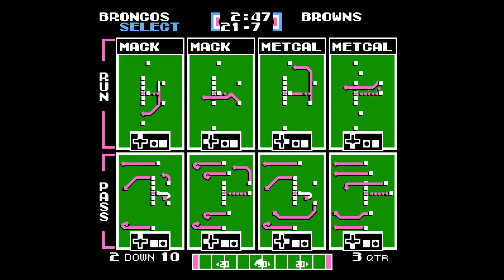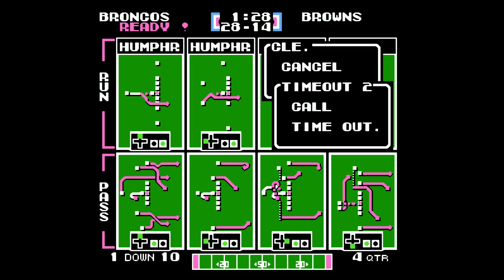Tecmo Super Bowl (NES) - Broncos season Game 14: vs. Browns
BTC:   bc1q29kv2r9k2r6umpd540gusrnvzkycj9re683yr3
ETH:   0xB23f80EF74e8139BA4cc790a572855D2532a3dB7
DOGE:   DEsJApy9hkRxpbC5t4rcufqHv1a4u9zHeX
LTC:   ltc1qv8azq2kwt0vng0z5vky3nndaq77z92gayk9fen